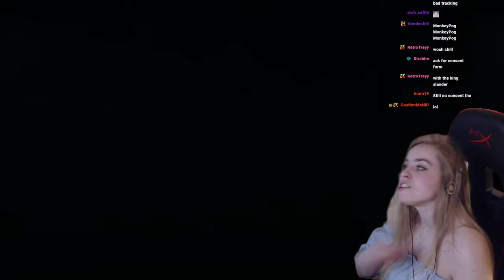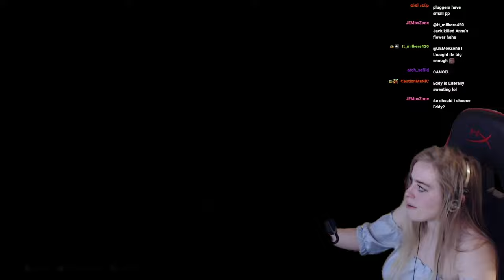SO I PLAYED EDDY IN RANKED without any labbing first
SO I PLAYED EDDY IN RANKED (without any labbing)